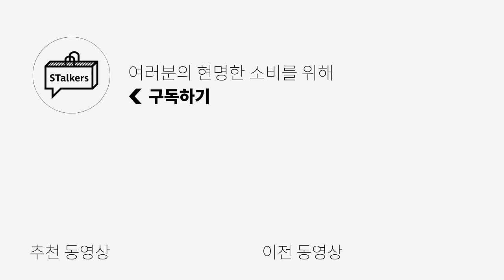남자 겨울 아우터 가성비 코디 10가지! (더블코트,맥코트,로브코트,더플코트,숏패딩)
오늘은 다양한 겨울 아우터로 10가지 코디를 준비해봤습니다!
제가 준비한 코디가 정답은 아니지만
여러분께서 코디하실 때 조금이나마 도움이 되셨으면 좋겠습니다ㅎㅎ

(1) [무신사 스탠다드] 캐시미어 블렌드 오버사이즈 더블 코트 (블랙) -모델 XL 사이즈 착용

(2) [무신사 스탠다드] 캐시미어 블렌드 오버사이즈 맥 코트 (블랙) -모델 XL 사이즈 착용

(3) [무신사 스탠다드] 캐시미어 블렌드 오버사이즈 핸드메이드 로브 코트 (차콜 그레이) -모델 XL 사이즈 착용

(4) [무신사 스탠다드] 캐시미어 블렌드 더플 코트 (브라운) -모델 XL 사이즈 착용

(5) [무신사 스탠다드] 아웃 포켓 다운 숏 패딩 재킷 (웜 그레이) -모델 XL 사이즈 착용

0:00 인트로
0:31 더블코트 코디
1:38 맥코트 코디
3:04 로브코트 코디
3:45 더플코트 코디
4:49 숏패딩 코디
5:44 엔딩